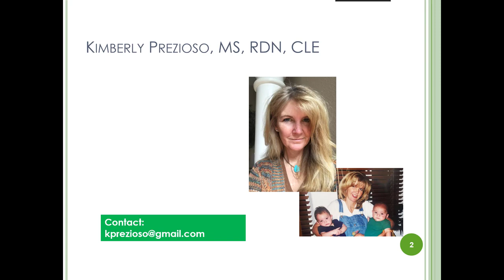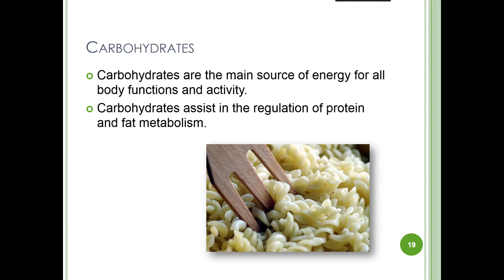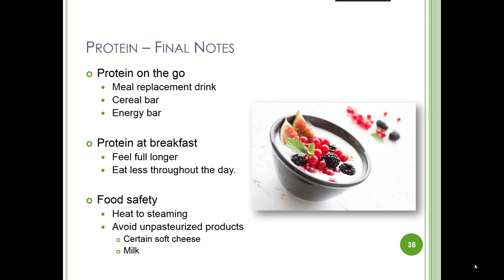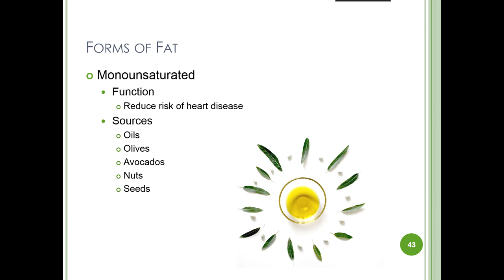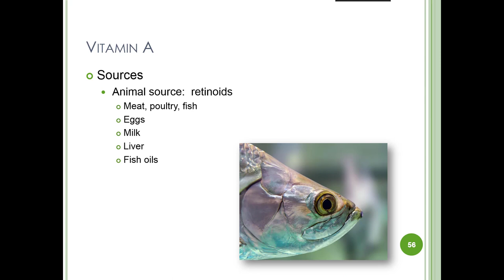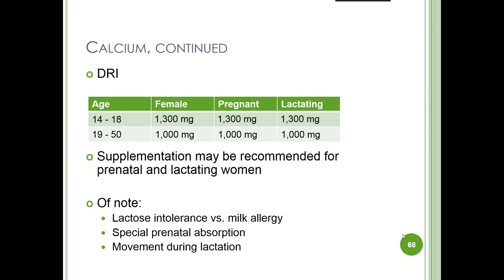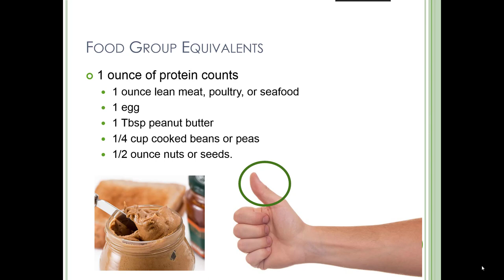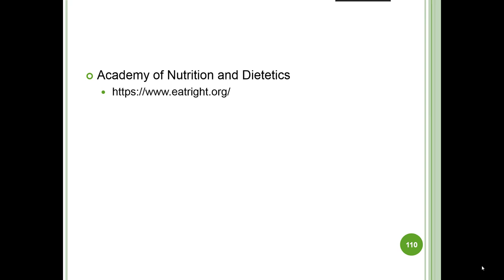Basic Nutrition and Education